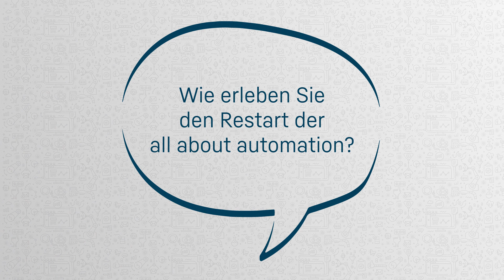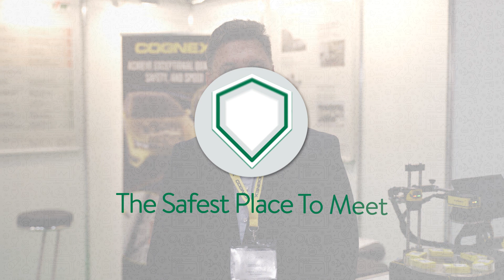Ausstellerstimmen Part 1 - aaa chemnitz 2020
Wie fühlt es sich an, nach langen messefreien Monaten wieder auf einer Präsenzmesse zu sein?

Die all about automation feierte am 23. + 24. September 2020 ihre Premiere am Standort Chemnitz. Und es war eine ganz besondere Premiere. Für viele Aussteller war es der erste Messe-Auftritt nach langen Covid19 bedingten messefreien Monaten. 'The Safest Place To Meet' stand als Motto über dem Hygienekonzept der Messe. Aussteller und Besucher trafen sich in gleichermaßen sicherer und angenehmer Atmosphäre. Und man merkte: die direkte Kontakt ist unersetzbar.